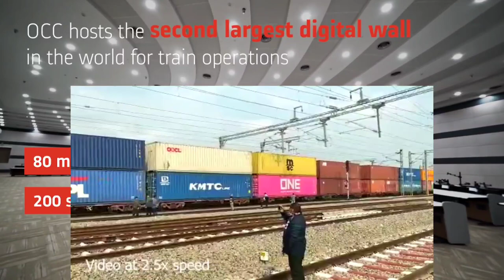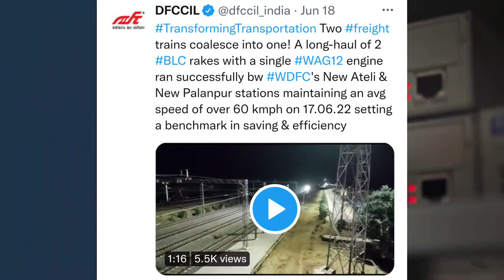FIRST DOUBLE STACK CONTAINER TRAIN RUN TO PALANPUR WDFC HAULED BY WAG12 B - BEAST MODE UNLEASHED 💥💥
MY GADGETS -

Mic Used -